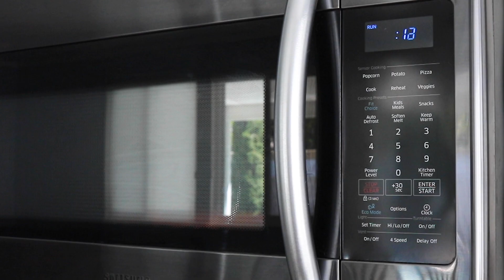My Favorite WEIGHT LOSS Dinner! 👩‍🍳 Cook with Me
Wanna make something healthy and delicious for dinner tonight (plus hear all about what *I* ate while I was losing weight)?  This quick video’s got you covered!

When we first start losing weight, lots of us are tempted to throw out all the junk in our pantries and give ourselves a fresh start with all-new, all-healthy foods, right?  But I think there’s a better way to get long-lasting results, and today I’m sharing the secret of MY success with you.

We’re chatting about:

🍽️  WHAT I ate when I started my weight loss journey (Cheetos, diet soda and frozen pizza rolls?  You betcha!)
🍽️  WHY I had success and lost weight, even though I was eating junk foods (this one might surprise you)
🍽️  And HOW I made changes over the years to eating the way I do now (spoiler alert: it’s baby steps!)

Plus you’ll get a behind-the-scenes look at the way I cook at home, including a guest appearance from my cat Rosy.

Ready to cook with me?  Scroll down for the complete recipe and let’s go!

SWEET POTATO LIME CHICKEN
1 Tbsp olive oil
4 medium sweet potatoes, 480 calories
2 pounds of boneless, skinless chicken thighs, 1610 calories
1 can of black beans, drained and rinsed, 330 calores

For sauce:
½ cup of chicken broth, 10 calories
¼ cup lime juice, 15 calories
2 Tbsp brown sugar, 110 calories
Cumin and garlic, to your taste (I like a LOT of both!), 25 calories

TOTAL CALORIES for entire dish = 2700 calories, six servings at 450 calories each

Cook chicken thighs in a large pan with the olive oil, while microwaving the scrubbed sweet potatoes until soft enough to chop easily (about 4 - 7 minutes, depending on size and thickness of potatoes)
Chop sweet potatoes into 1-inch chunks, remove chicken from the pan and add sweet potatoes and sauce.  Chop the chicken into bite-sized pieces, then return to pan and add black beans.
When black beans are heated through, serve with toppings of your choice.